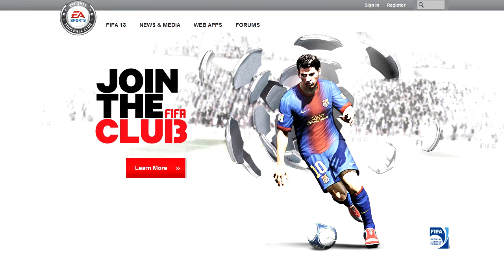FIFA 13 Ultimate Team | Decent Russian League Team & BPL Squad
if you are a legend, share on facebook and twitter. thanks! :)